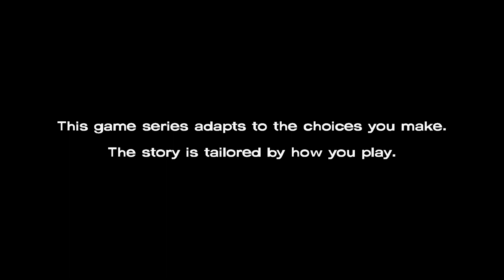The Walking Dead: The Telltale Definitive Series Part 1: The Apocalypse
A zombie apocalypse outbreaks in Macon.